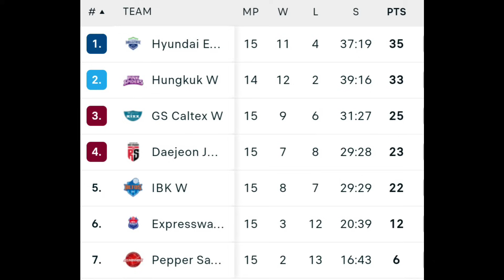REDSPARK MENANG! UPDATE KLASEMEN LIGA BOLA VOLI PUTRI KOREA SELATAN HINGGA TANGGAL 13 DESEMBER 2023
Megawati Hangestri Pertiwi kembali mengantarkan timnya Redspark meraih kemenangan pada lanjutan Liga Bola voli putri Korea Selatan musim 2023/2024. Red Spark menang 3-0 atas Expressway dengan skor 27-25, 25-21, 25-18. Berikut update topskor dan klasemen sementara liga bola voli putri Korea Selatan hingga tanggal 13 Desember 2023